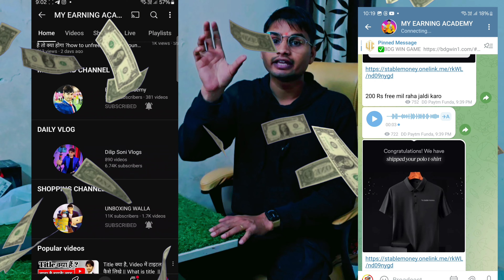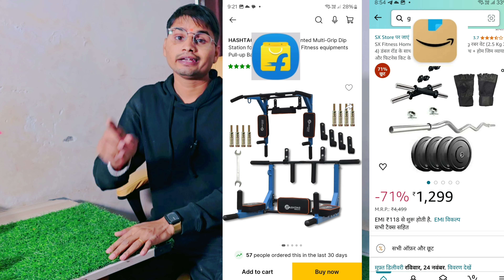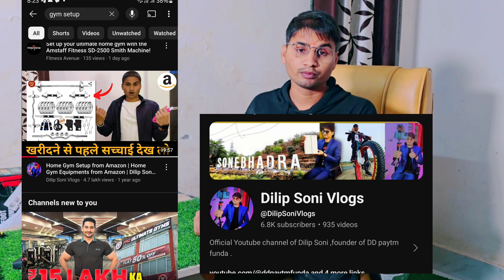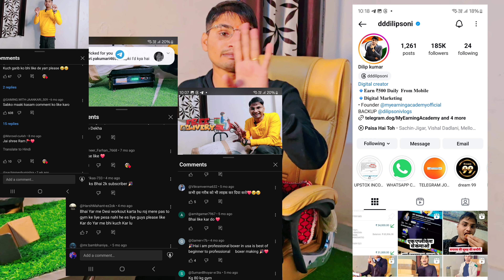Home Gym Setup From Amazon Unboxing 2025 | Home gym setup equipment from Amazon, Gym ka saman online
Home Gym Setup from Amazon | Home Gym Equipments from Amazon | Dilip Soni vlogs

➡️Aaj ki video me mai aapko home Gym equipment kit ki unboxing karne wala hu  । amazon se gym kit buy karna sahi hoga ya nahi yahi Aaj ki video me bataya hu । best gym equipment kit unboxing from Amazon

• Is channel pe dikhaye Gaye sabhi products ki buy link yaha milegi

•Is channel pe dikhaye Gaye kisi bhi products ki jankari lene k liye hame call/ msg kijiye :-

🎤Video me Maine jiski unboxing Kiya buy

✅1199 ./ Home gym setup

✅1349 home gym setup from Amazon

✅2499./ Home gym setup kit

✅,960./ Gym setup kit

✅5899 steel gym setup

SILENCIO Sit-Up Bar With Foam Handle and Rubber Suction Seat Up Fitness Equipment Sit-ups and Push-ups Assistant Device For Weight Lose Gym Workout Abdominal Curl Exercise Work Out

✅ 999 rs :-Amazon Brand - Symactive PVC 10 Kg Home Gym Set with Accessories & Gym Bag (10 Kg PVC Weight, 3 Ft Curl Rod, 14'' Dumbbell Rods Pair, 4 Locks/Clippers, Skipping Rope, Gloves, Gripper, Bag), Black

✅ 1299 gym setup :- Protoner 20KG PVC Home Gym Combo, 20Kg, Black

✅649 rs gym setu
STAR X 10KG Home Gym Equipments For Home Of PVC Plates With 1 Pair Dumbbell R,ods & Gym Gloves, Skipping Rope & Hand Gripper

LIVOX® Double Wheel Abs Roller Push up Bar with Double Toning Resistance Tube Band Combo for Abs Core Abdominal Gym Workout Exercise Equipment Home Gym Equipment Fitness for Men Women

Kakss Best Home Gym Training (10 Kg to 200 Kg) Home Gym Set with Exclusive Neoprene Coated Weight Plates with 3 ft Curl (25MM) + 5 ft Plain Rod (25MM) (Proudly Made in India)

ODDISH; way to fitness Tummy Trimmer for Men & Women - Ab Exercise Equipement, Abdominal Workout for Home & Gym Use - Stomach, Abs, Belly Exercise (14-INCH_YELLOW)

Boldfit Resistance Tube with Foam Handles, Door Anchor for Exercise & Stretching, Suitable in Home & Gym Workout for Men & Women-Multi Resistance

PASCAL Home Gym Equipments for Men, [8-100Kg], One Curl Rod, One Straight Rod, One Pair Dumbbell Rods,Fitness Bench,Exercise Set, Home Gym Kit (24 KG Home Gym Kit + Red Flat Bench +)

✅1099 gym setup
Corso PVC 10Kg Home Gym Set with One 3 Ft Curl and One Pair Dumbbell Rods with Gym Gloves for Exercise & Fitness Strength Training

✅Hashtag fitness Adjustable 20 in 1 Gym Bench for Home Gyms with LAT Pull Down Machine Gym Equipments for Home

BULLAR Steel Home Gym Set with 3Ft Curl, 5Ft Straight Rod, Pair Star nut Dumbbell Rods, Steel Weight Plates Combo, Gym Equipment for Workout Fitness Exercise Kit(10kg-70Kg) (10KG STEEL HOME GYM COMBO)

, Gym Accessories.

Kore PVC 10-40 Kg Home Gym Set with One 3 Ft Curl and One Pair Dumbbell Rods with Gym Accessories

538 Rs gym accessories

199 rs gym accessories

699 rs gym accessories

498 rs gym dress

488 rs gym accessories